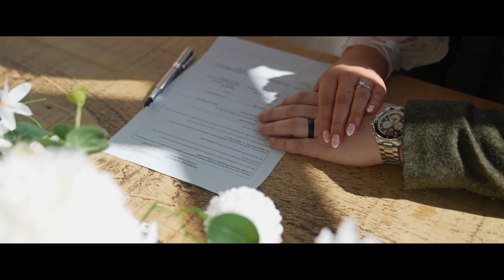The Old House 1147 Wedding Video | Josh and Lucy | Pristine Videography